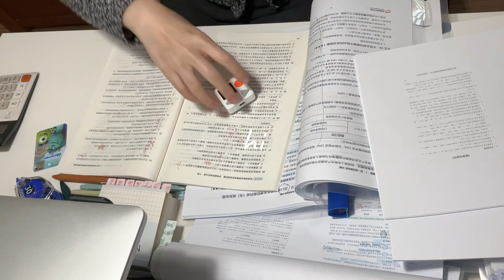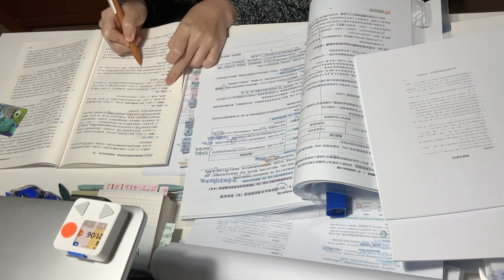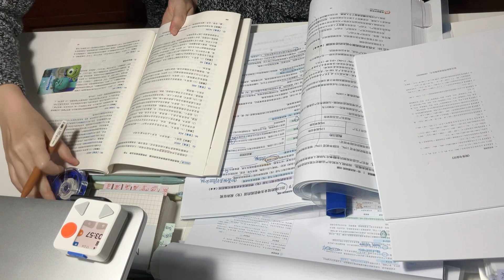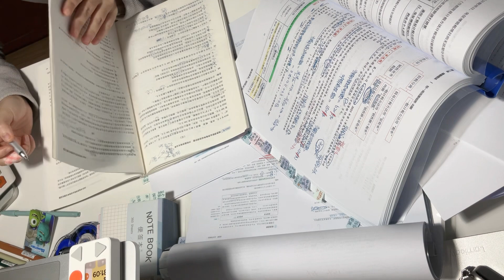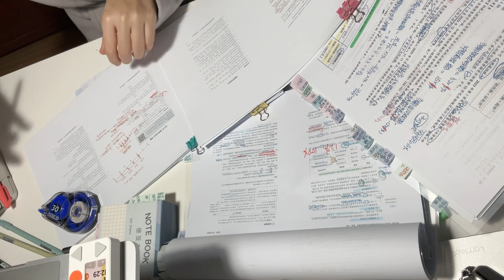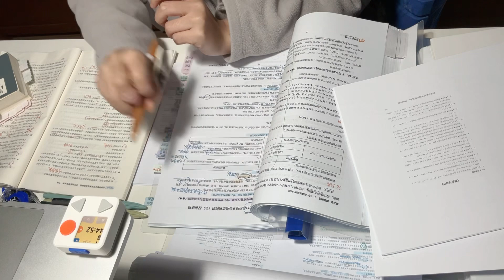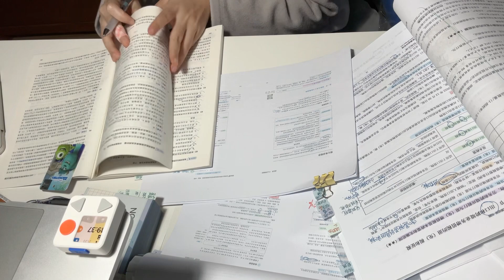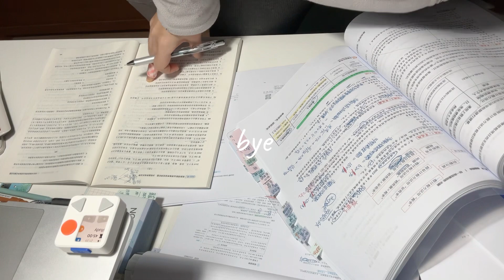2 HOUR STUDY WITH ME｜Background noise,no music|ASMR| real time study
———  StudyWithRay ———

- apple pencil
- ipad pro 12.9
- ipad mini
- airpods pro 2
-iphone 12
-macbook pro
-timer：PUPUPULA